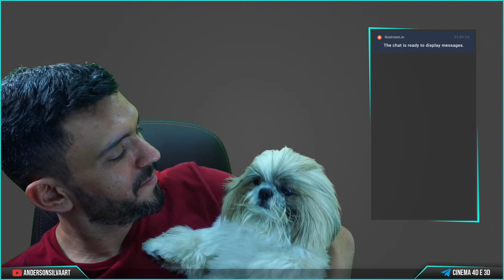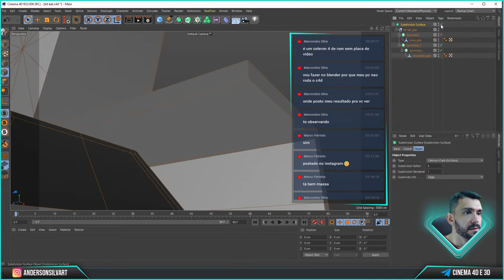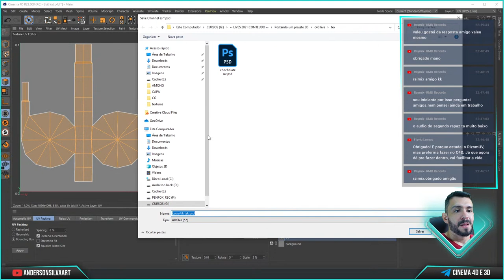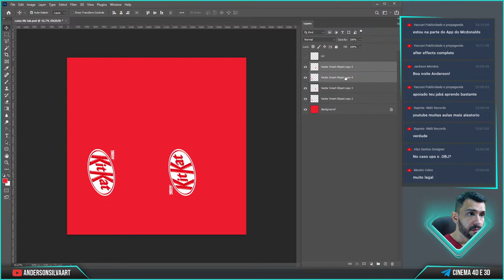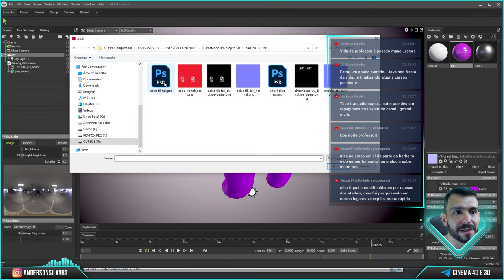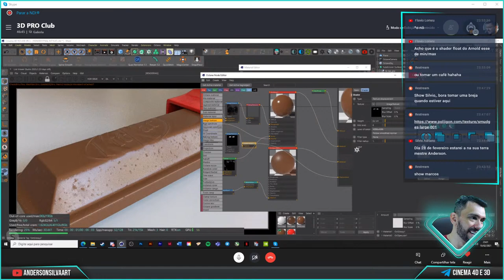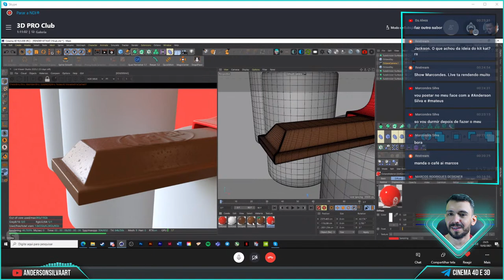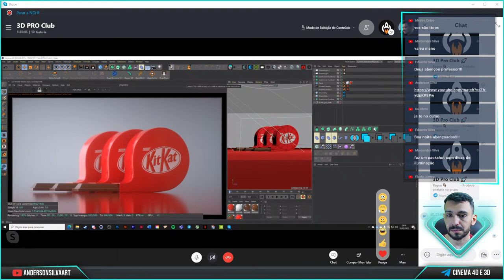POSTANDOUM PROJETOEM 3D COM CINEMA 4D E MARMOSET TOOLBAG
Aprenda a usar o Marmoset Toolbag para exportar uma visualização 3D de seus modelos para colocar no Behance e em outros sites.